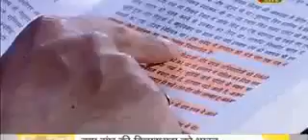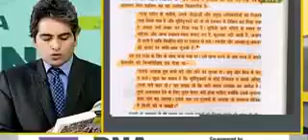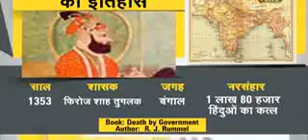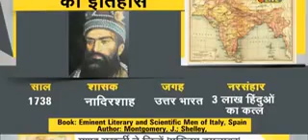bharat ki seemayea kasea choti hooti gyi dekhea DNA mea